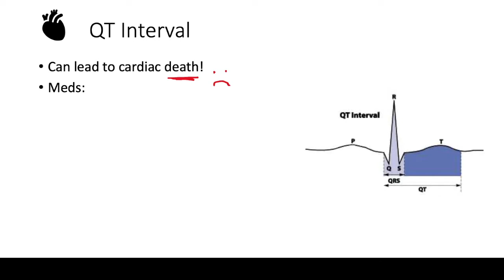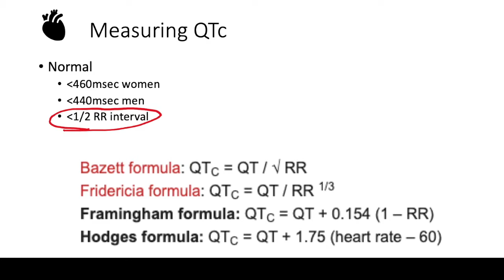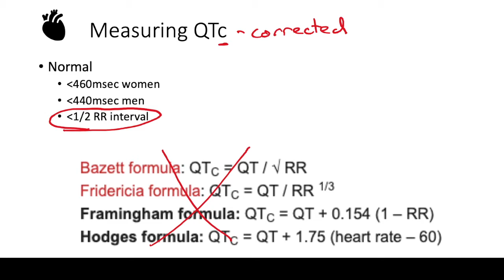ECG Basics | QT | For DO, MD, NP, PA [Part 5]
In this video series, we’ll go through a step-wise approach I use to reading ECGs, focusing on the clinically relevant elements of the ECG that will impact management. Here we discuss QT intervals. Their importance, treatments, and what they look like.

Resources:
Thank you to Dr. Kanakia and Dr. Moody for assistance with the presentation. Also, thank you to Dr. Brown for the excellent Cardiology lectures in the Louisville Lecture Series. Lastly, thank you to litfl.com for its excellent, easy-to-use information regarding ECGs.